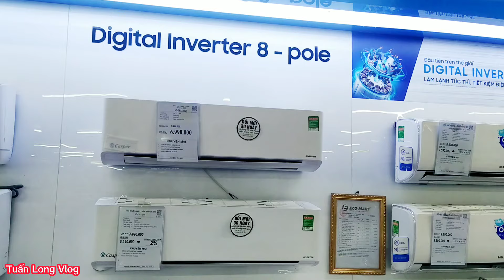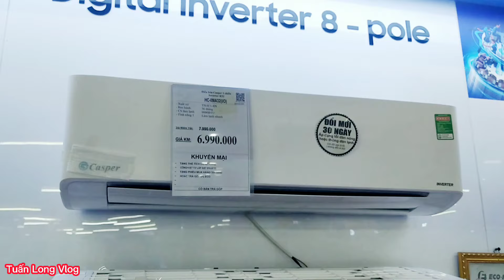Điều hòa Casper 9000btu, 1 chiều inverter Rẻ Nhất thị trường giá trên 5 triệu HC-09IA32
Thông số kỹ thuật điều hòa Casper HC-09IA32 9000BTU Inverter 1 chiều
Model: HC-09IA32
Loại: Điều hòa 1 chiều
Công suất: 9000BTU
Công nghệ tiết kiệm điện: Inverter
Diện tích phòng phù hợp: ~ 15m2
Hiển thị nhiệt độ dàn lạnh
Làm lạnh nhanh, vận hành êm
Lưới lọc bụi ion bạc diệt khuẩn khử mùi
Xuất xứ: Chính hãng Thái Lan
Bảo hành: Máy 3 năm, Máy nén 5 năm,
                 1 đổi 1 trong 2 năm